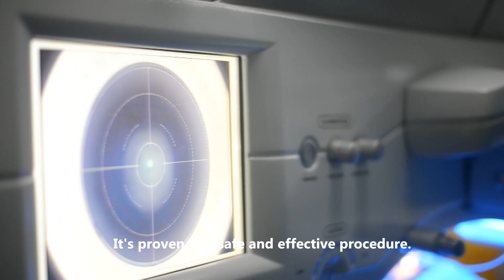7 THINGS NOT TO DO AFTER CATARACT SURGERY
Cataract surgery is a routine procedure for most surgeons.It’s proven as a safe and effective procedure. But after you have your surgery, it’s important to be careful while you recover. If you don’t let your eyes heal, you put your health at risk. Here are 7 things that you shouldn’t do after cataract surgery.

Drive
You shouldn’t drive at least 24 hours after cataract surgery. You may even want to wait longer, as many people have light sensitivity for a few days after surgery. Play it safe and wait until you know you can see the road well enough to drive!

Wear Makeup
Makeup is full of bacteria! It’s harmless as long as you don’t share makeup, but your eyes are more prone to infection while healing.
Skip the makeup until your follow-up appointment with your surgeon and ask when it’s safe to use it again.

Perform Any Strenuous Activity
Avoid heavy lifting, exercise, and other strenuous activities. Exercise can cause complications while you’re healing. You’re at higher risk of having an accident if you’re doing anything physically taxing. So take it easy for a while!

Go Near Dusty Areas
Now isn’t the time to dust your house! You should avoid activities and places where there’s a lot of dust or dirt in the air for a while.
If you cannot avoid dust completely, wear protective eyewear if you’re around it. Goggles are preferable over glasses to prevent anything from getting in under the lenses.

Swim
You shouldn’t even get water in your eye, so when you shower, be sure not to have the shower head aimed at your face. You also should completely forego any trips to a pool or hot tub for two weeks.

Forget To Wear Sunglasses Outside
You should wear sunglasses outside, but it’s even more important after cataract surgery. Protect your eyes from UV damage and don’t go out unless you have a good pair of sunglasses on!

Rub Your Eye
Whatever you do, never rub your eye! It may feel itchy or irritated but rubbing it will make it worse. Rubbing your eyes can cause serious complications. Most acute discomfort dissipates a day or two after surgery.